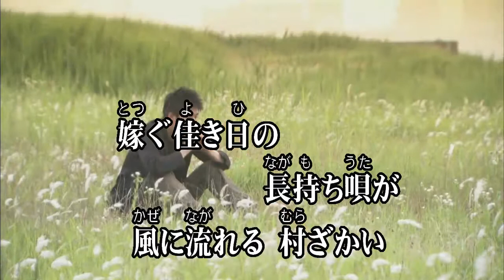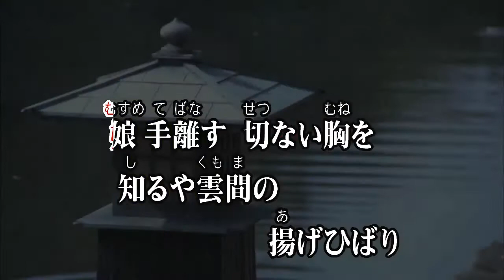花嫁峠/佐々木新一 (カバー) masahiko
花嫁峠
佐々木新一